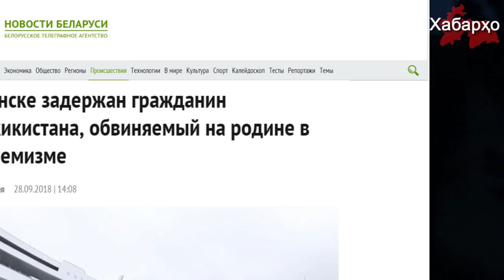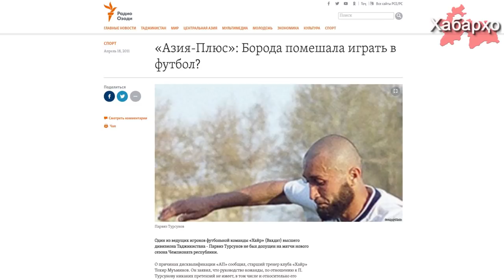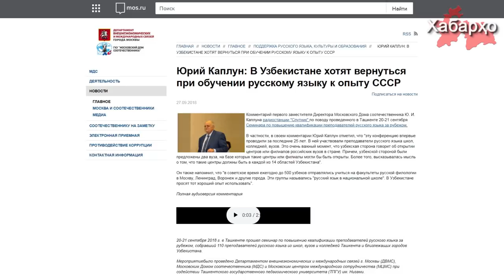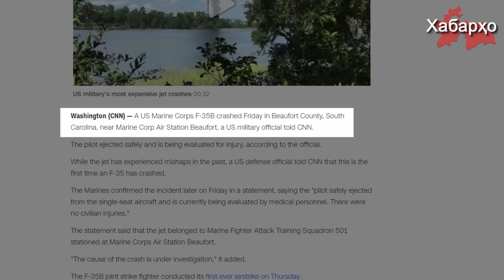Хабарҳои Тоҷикистон ва Осиёи Марказӣ 06.10.2018 (اخبار تاجیکستان) (HD)